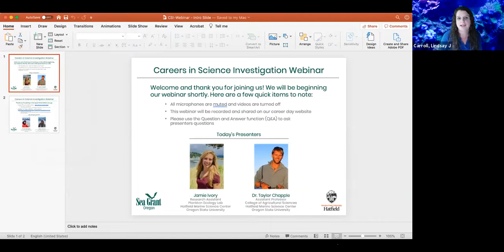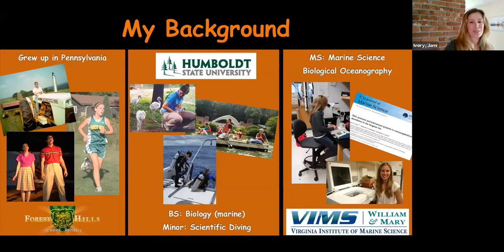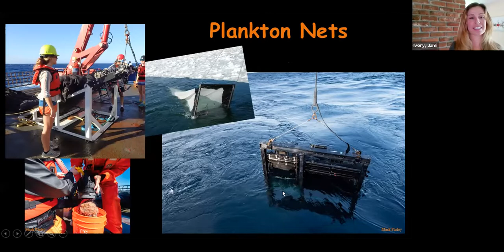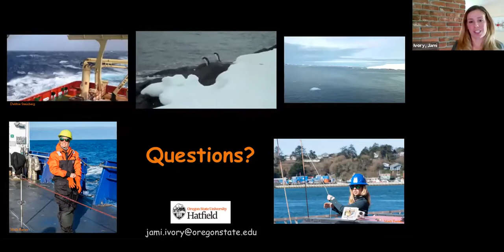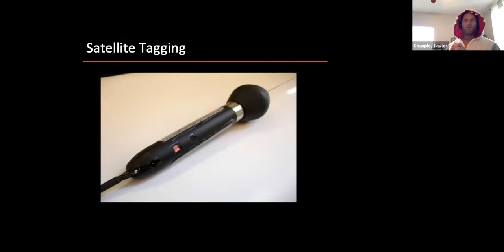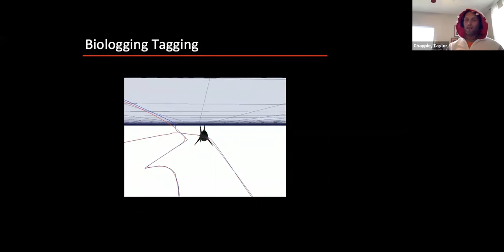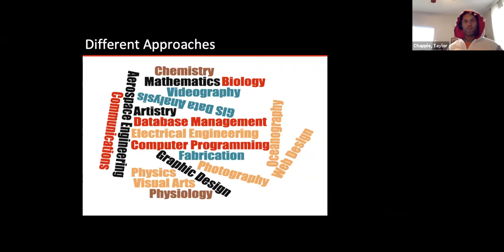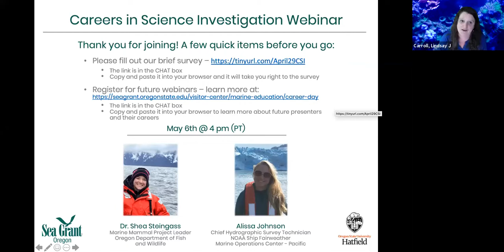Careers in Science: Jami Ivory and Taylor Chapple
Hosted by Oregon Sea Grant, this webinar is for students in grades 6-12 who want to explore careers in marine science.

Jami Ivory describes her journey to her job as a research assistant in a plankton ecology lab at Oregon State University. Raised in Pennsylvania, she majored in biology at Humboldt State University and minored in scientific diving. She interned at the Columbus Zoo and Aquarium and at the College of William and Mary, where she built an apparatus to grow algae. She earned a master's degree from the Virginia Institute of Marine Science. Jami describes zooplankton -- the tiny animals that make up the base of the ocean's food chain -- how scientists collect them, and why it's important to study them.

Taylor Chapple, a professor in the College of Agricultural Sciences at OSU, studies the behavior and movements of sharks and other big sea animals. He describes how he tags them to track where they go and see how they swim and interact with other animals. Raised in Ohio, he did his undergraduate studies at Boston University and earned a doctorate from the University of California, Davis.

Lindsay Carroll, who coordinates Oregon Sea Grant's marine education program, serves as a moderator on this webinar, which was recorded on April 29, 2020.